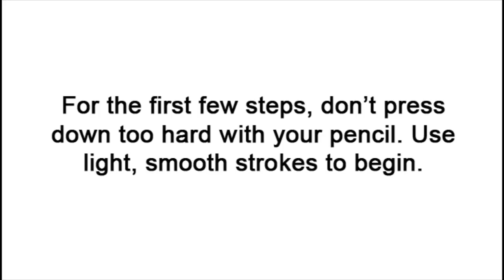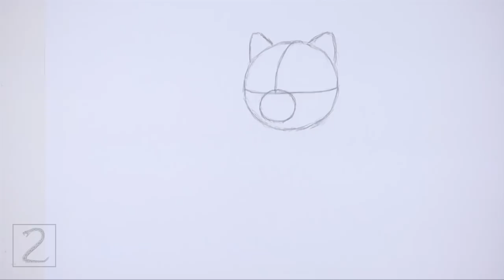How to Draw a Dog (Pomeranian)